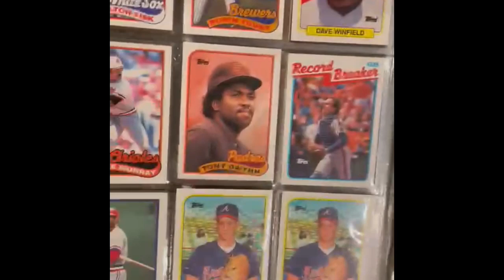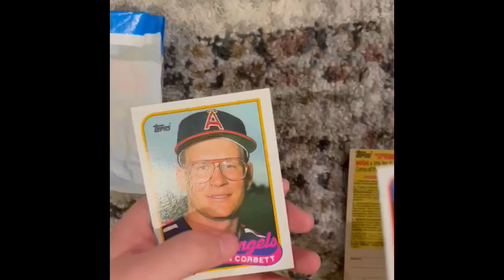Greatest 1989 Topps Wax Pack Opening ever!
In this video, we open a pack of 1989 Topps Baseball Cards. We found some great cards.